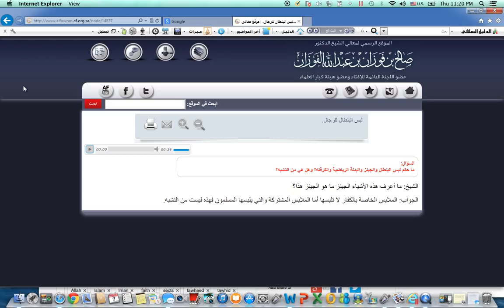Can We Wear Jeans And Pants? Resembling Other Communities : Shaykh Bin Al-Fawzaan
Resembling non-Muslim Communities